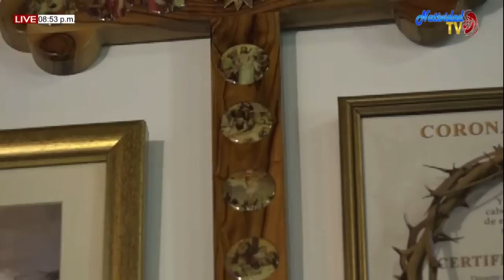EUCARISTÍA DOMINGO (27/09/2020) XXVI DEL T.O. PBRO. JOSE LEONARDO SANCHEZ